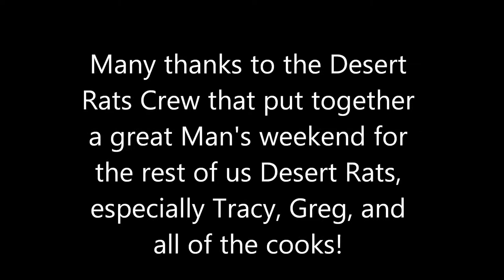North Coast Church Desert Rats Camp 2-27-2011.wmp.wmv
A stroll through the Desert Rats camp.